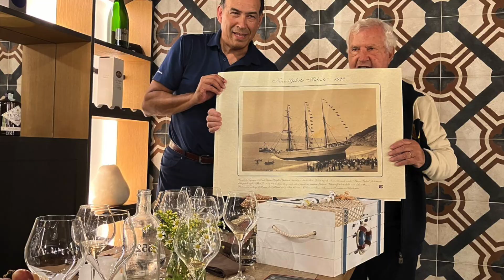mmta664 - Compleanno Nonno 89 anni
29 Settembre 2024 grande compleanno nonno Nanni 89 in attesa dei 90 !